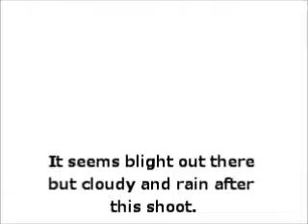Imperial Hotel Brighton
順番が前後してしまいましたが、ＴＫＤＷ杯開催地ブライトンに無事到着しました。で、ホテルの部屋を撮影してみました。